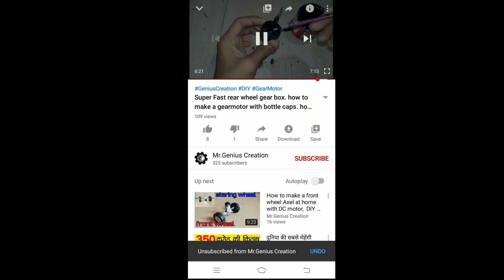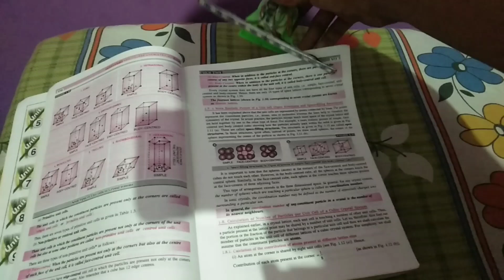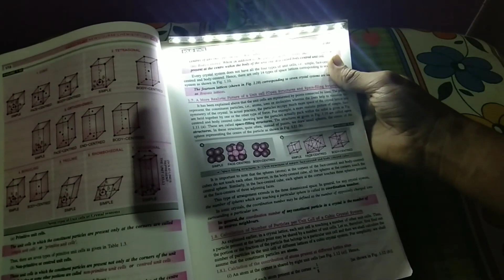How to make a TikTok light. How to make a poratable and rechargeable study lamp at home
today we will make a sperm portable and rechargeable study lamp at home with bottle caps. how to make a Lamp. How to make a study lamp.

YOU CAN BUY PROJECT MATERIALS WHICH I USE FROM LINKS GIVEN BELOW

Drill Machine
Drill Machine (with tool box)

Metal Sheet Cutter

Plastic Gears ⚙️:-

Pen Cutter:-

Mini Glue Gun(20 Watt)

Big Glue Gun(40 Watt)

Soldering Iron

Professional Soldering iron

DC Motor

Gear Motor

Super Glue